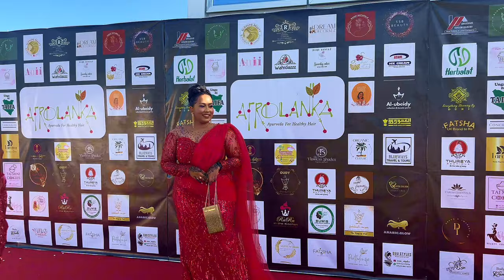Afrolanka Red Carpet Eleganza 2024: vlog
Coastal women Empowerment/ Mombasa